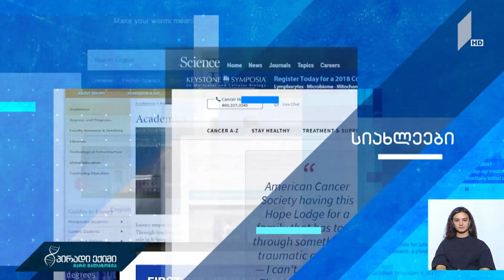პირადიექიმი ძილის დარღვევა და ეპილეფსია ორსულებში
ძილის დარღვევა და ეპილეფსია ორსულებში.  სტუმარი: ნათია ოკუჯავა, ნევროლოგი, თსსუ პროფესორი.